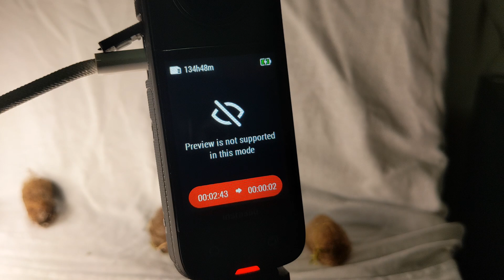Поразительное Появление На Свет Грушевой Павлиноглазки!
Макросъемка рождения бабочки - вылезает из кокона и расправляет крылья.

Представляем вашему вниманию уникальные кадры, запечатлевшие рождение самой крупной ночной бабочки Европы. Съемка велась в режиме макро, что позволяет рассмотреть все детали этого удивительного процесса. Вы увидите, как мотылек постепенно выбирается из кокона, освобождаясь от своей оболочки.

В ускоренном режиме вы сможете наблюдать, как медленно и планомерно расправляются его внушительные крылья, готовясь к полету. Этот процесс демонстрирует один из самых впечатляющих этапов жизненного цикла этих ночных гигантов.

Видео позволяет детально изучить морфологию бабочки в момент ее появления на свет и процесс адаптации крыльев к окружающей среде.